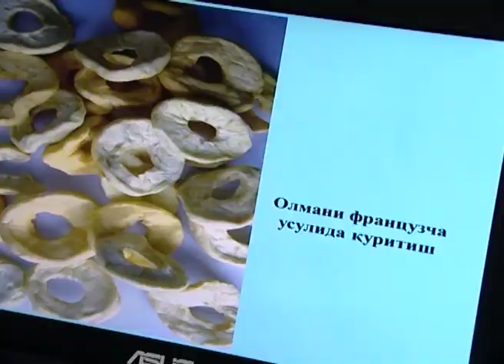Dilnoza Karimova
Dilnoza Karimova 1-yillik lobaratorya ilmiy izlanishlarida qovoq urugʻidan yogʻ olish va uning odam oganizimiga foyali ekanligili tushuntirib oʻtdi